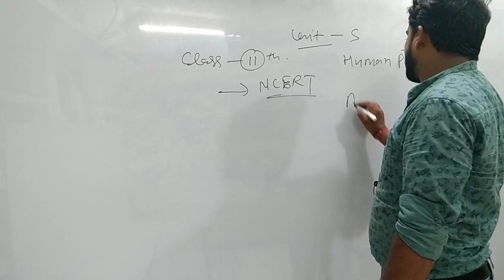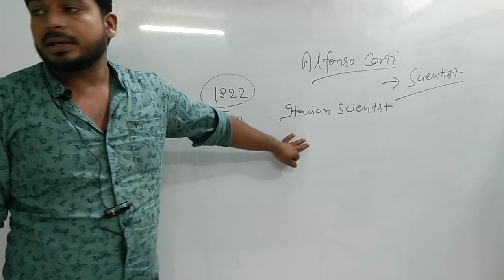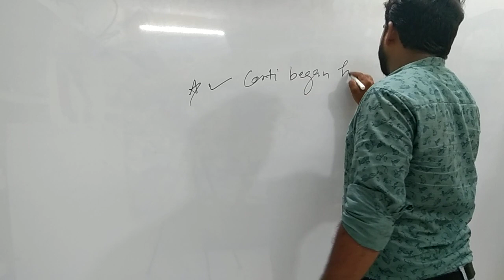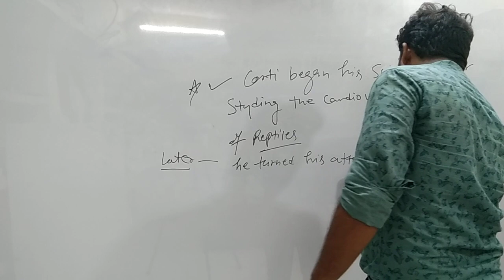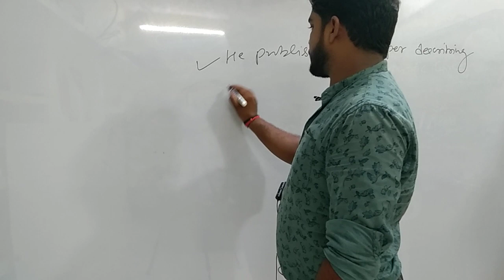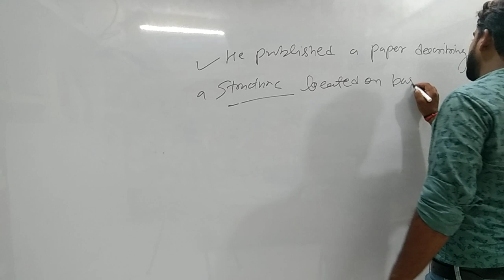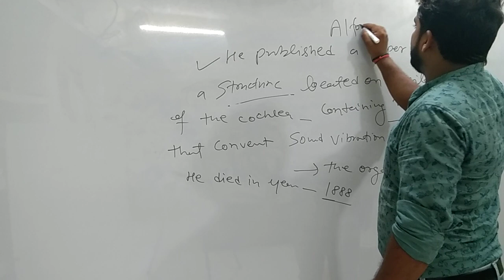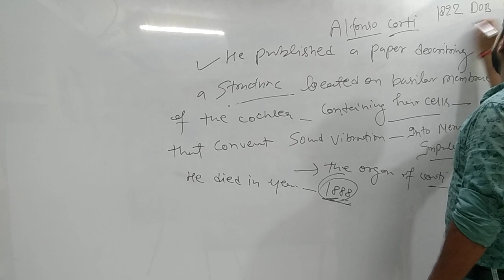Alfonso Corti //Class 11th//NCERT//Human Physiology//NEET//Medical